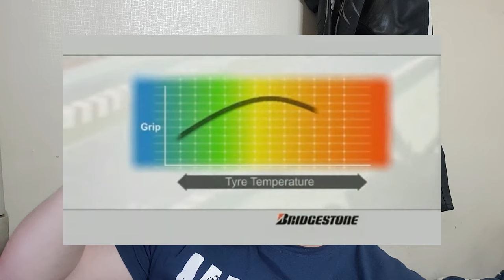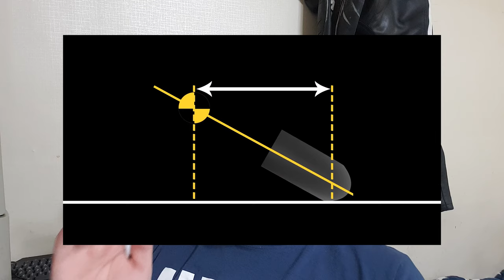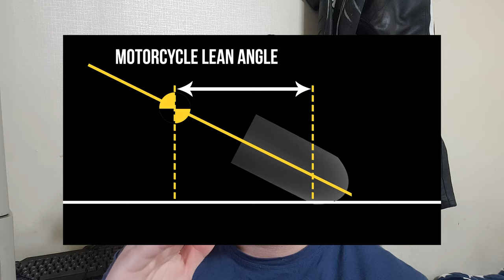오토바이 광폭타이어? 타이어도 거거익선? 장단점을 알아보자.